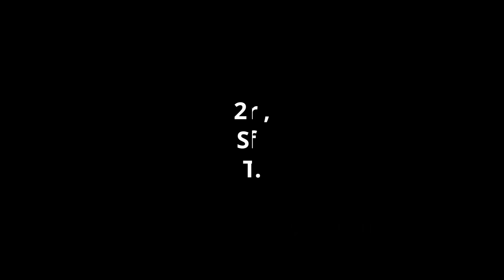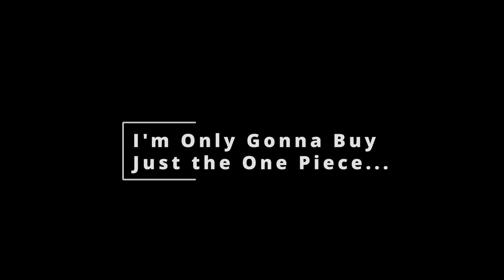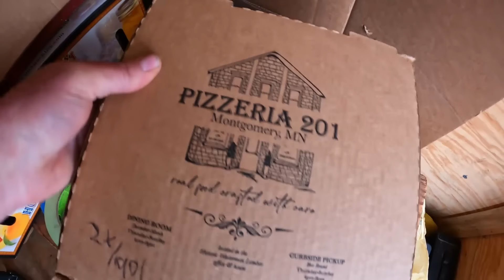The Great LeSueur Swap Meet 2024! What Will Show Up This Year??? Weekend Recap Episode